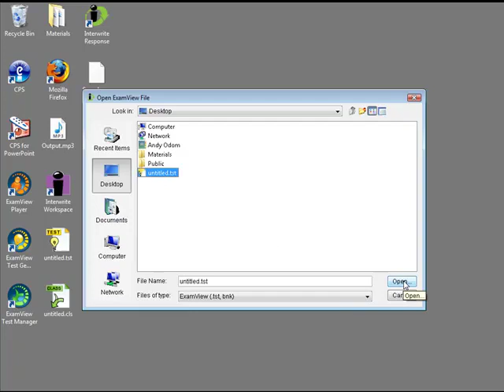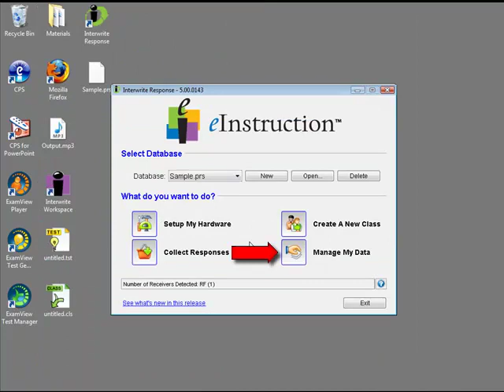ExamView - Starting an ExamView Session in Response